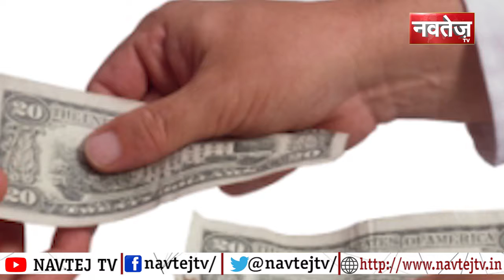इस Diwali लाखों सरकारी कर्मचारियों को मिलेगा बंपर बोनस || Navtej TV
अब सरकारी कर्मचारियों के लिए इस Diwali Gehlot सरकार का बंपर बोनस ऑफर, लाखों कर्मचारी होंगे खुशदिवाली के आते ही जहां हर तरफ धूम छाई रहती है...वही लोगो को आफिस की तरफ से बोनस तोहफा दिया जाता हैं...वही इसी मौके पर गहलोत सरकार ने 6 लाख राज्य कर्मचारियों को बोनस और तोहफा देने की घोषणा करी हैं..Now this Diwali Gehlot government's bumper bonus offer for government employees, lakhs of employees will be there as soon as Khushdewali prevails ... the same people are given bonus gifts from the office ... on the same occasion The Gehlot government has announced bonuses and gifts to 6 lakh state employees ..